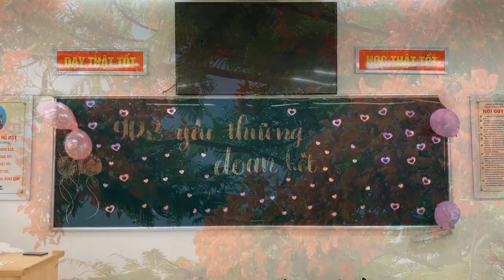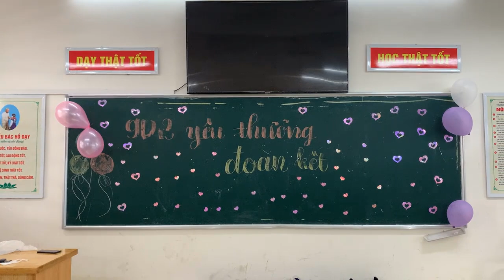Học sinh lớp 9 trường an đà ngô quyền hải phòng 2023